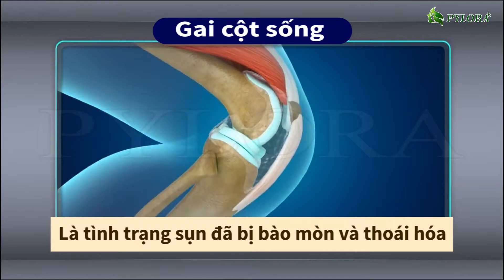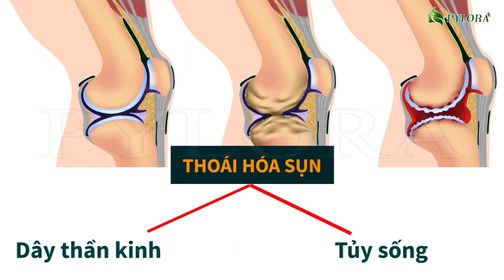[PyLoRaTV] - TÁC HẠI KHÔNG NGỜ KHI BỊ GAI CỘT SỐNG VÀ CÁCH ĐIỀU TRỊ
Tác hại không ngờ khi bị gai cột sống và cách điều trị

Gai cột sống là tình trạng sụn đã bị bào mòn và thoái hóa, các xương va vào nhau, bị nứt vỡ theo thời gian sẽ xuất hiện cái gai xương không mong muốn. Vị trí thường gặp ở lưng, cổ, dưới bàn chân, trên đầu gối hoặc những nơi chịu nhiều sức nặng của cơ thể nhất.